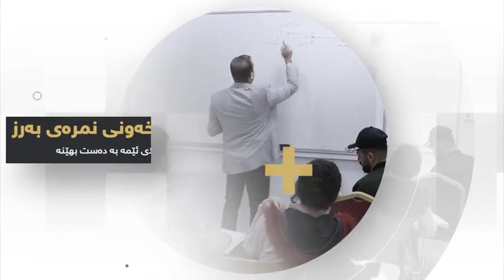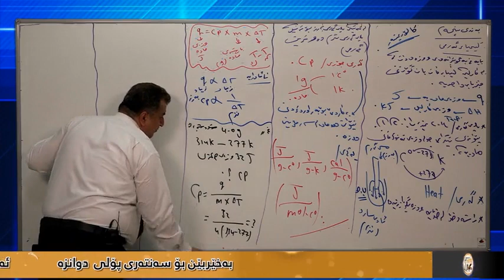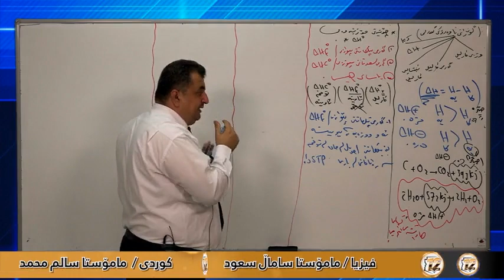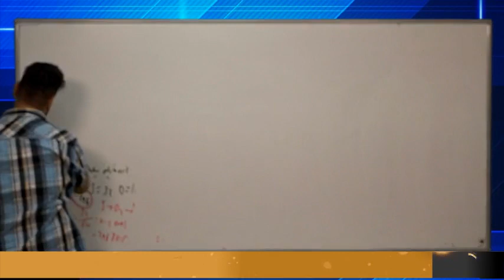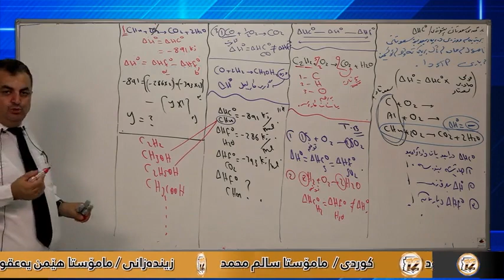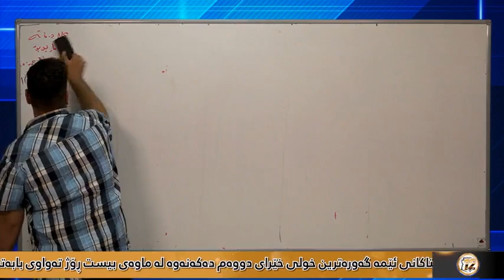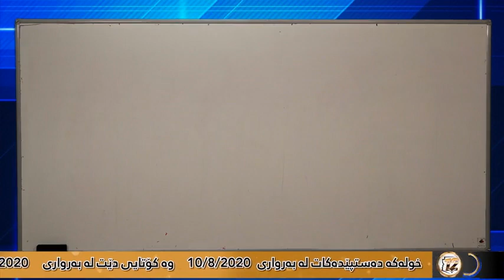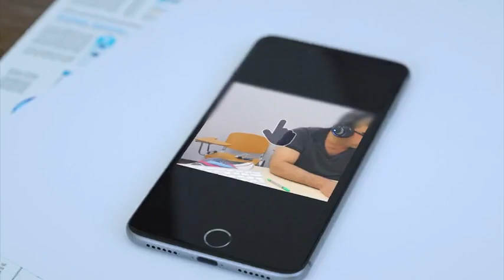تازەترین لایڤی سەردار ڕەحمان کیمیای پۆلی ١٢ بەندی ٥ ڤیدیۆی ١ centeri poli 12 پۆلی 12 Kimia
تکایە سەرەتا لایک و سەبسکرایبمان بکەن تا بتوانین بەردەوام بین.
ئەکاونتی خۆم بۆ هەر پرسیارێک دەربارەی چەناڵ یاخود شتێک دەستکەوتنی مەلزەمەیەک(تب:مامۆستا نیم):
ئەمە مەخوێننەوە:
englizy poli 12 mamosta kaify , kurdi poli 12 mamosta Salm muhamad , englizy poli 12 mamosta Dlshad mhamad
Mamosta sadradin jawhar
Mamosta sarkawt yasin , mamosta Warzer hasan , Mamosta serwan arabi
sirwan arabi poli 12 Kurdi mamosta Bassam Englizy , fizya mamosta nariman rasul zhazhali arabi poli 12 Mamosta Sadradin jawhar عەرەبی پۆلی١٢ مامۆستا صدرالدين جوهر مامۆستا سەدرەدین جەوهەر
بیرکاری پۆلی١٢ مامۆستا وەرزێر حسن
بیرکاری پۆلی ١٢ مامۆستا سەرکەوت یاسینم.سەرکەوت یاسین بیرکاری پۆلی 12 مامۆستا ئاری مارف
فیزیا پۆلی ١٢ مامۆستا نەریمان ڕەسوڵ ژاژڵەییمامۆستاوەرزێر محمد مامۆستا سالار حمە غریب
کوردی مامۆستا سالم محمد م.سالم کوردی
سالم کوردی عەرەبی پۆلی ١٢ مامۆستا سیروان عبدالرحمان بیرکاری پۆلی 12 مامۆستا وەرزێر محمد
ئینگلیزی پۆلی 12 مامۆستا دڵشاد محمد
ئینگلیزی پۆلی ١٢ مامۆستا کەیفی عەزیز Sunrise 11 unitenglizy poli 11 warzi 2
qutabxanay alictrony
قوتابخانەی ئەلیکترۆنی وەزارەتی پەروەردە پۆلی ١١
عەرەبی پۆلی 11 وەرزی دووەم مامۆستا سیروان عەبدولرەحمان عەرەبی پۆلی ١١ مامۆستا سیروان عبدالرحمن النداء
arabi poli 11 mamosta sirwan Abdullrahmn
بیرکاری پۆلی١١ وێژەیی بیرکاری پۆلی ١١ وێژەیی بیرکاری پۆلی11 وێژەیی بیرکاری پۆلی 11 وێژەیی
بیرکاری پۆلی10 بیرکاری پۆلی١٠ بیرکاری پۆلی ١٠ بیرکاری پۆلی 10 ئینگلیزی پۆلی١٠ ئینگلیزی پۆلی10 ئینگلیزی پۆلی 10 ئینگلیزی پۆلی ١٠ فیزیا پۆلی١٠ فیزیا پۆلی ١٠ فیزیا پۆلی10 فیزیا پۆلی 10
بیرکاری پۆلی٩ بیرکاری پۆلی ٩ بیرکاری پۆلی9 بیرکاری پۆلی 9 ئینگلیزی پۆلی٩ ئینگلیزی پۆلی ٩
ئینگلیزی پۆلی9 ئینگلیزی پۆلی 9 عەرەبی پۆلی٩
عەرەبی پۆلی ٩ عەرەبی پۆلی9 عەرەبی پۆلی
kurdi poli 10 , fizya poli 10 , englizy poli 10
arabi poli 10 , birkari poli 10 , kimia poli 10a7ya poli 10
kurdi poli 11 fizya poli 11 englizy poli 11
arabi poli 11 birkari poli 11 kimia poli 11a7ya poli 11
kurdi poli 12 fizya poli 12 kimia poli 12
arabi poli 12 birkari poli 12 a7ya poli 12
xoshtrin gorani 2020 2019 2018
هاکی وای فای ، کردنەوەی وێنە بە خەتی فری ،
بەشی پێنج شەش حەوت هەشت نۆ دەیەم یانزەیەمدوانزەیەمبەشی سێ دوو یەک پێنچ چوار
فیزیا پۆلی١٠ فیزیا پۆلی ١٠ فیزیا پۆلی10 فیزیا پۆلی 10فەیسبووکسووتاندنی فەیسبووکهاکی فەیسبووک
زیادکردنی فۆڵۆی ئینستاگرام
poli 9 poli 10 poli 11 poli 12 poli 8 poli 7poli 6 poli 5 poli 4
پۆلی١١ پۆلی١٢ پۆلی ١٠ پۆلی ٩ پۆلی ٨ پۆلی ٧ پۆلی ٦ پۆلی ٥ پۆلی ٤ پۆلی
كوردی Kurdi کوردی بیركاری berkari بیرکاری عةرةبی arabi عەرەبی ئینكلیزی englize ئینگلیزی فیزیا fizya فیزیا كیمیا kimya کیمیا زیندةزانی ahya زیندەزانی ئابوری abure ئابوری جوكرافیا jugrafia جوگرافیا مامؤستا خةلیل mamosta xalil مامۆستا خەلیل مامؤستا سیروانmamosta serwan arabi sirwan arabi مامۆستا سیروان
بیرکاری پۆلی 12 م سەرکەوت یاسین کۆڕسی دووەم Birkary poly 12 Sarkawt yasim poli 12 birkari
پۆلی 12 poli پۆلی12 Poly
پۆلی 12 ئەو شتانەی تەرکیز زیاد ئەکەن. دکتۆر زانا ئەحمەد قەساب dktor zana ahmed qasabL سبحان الله